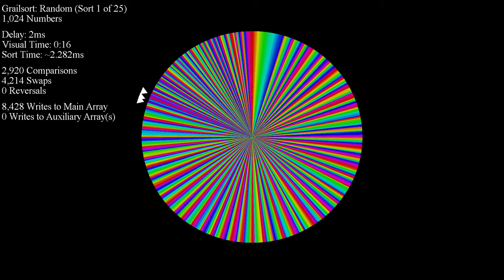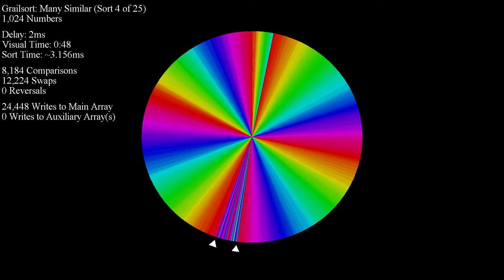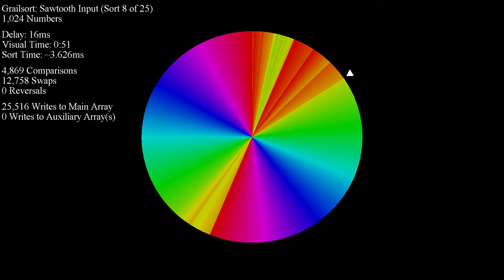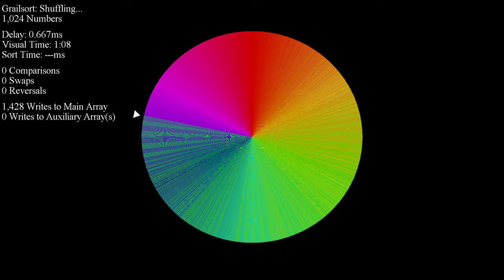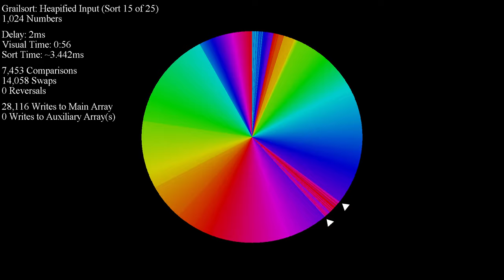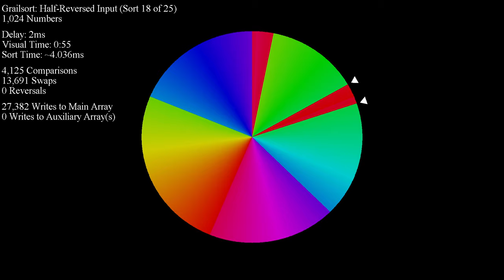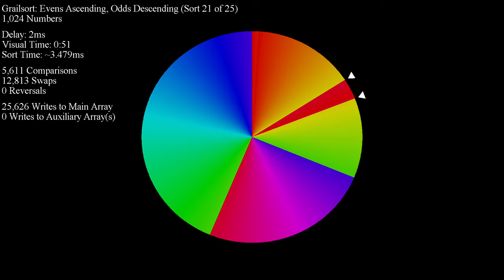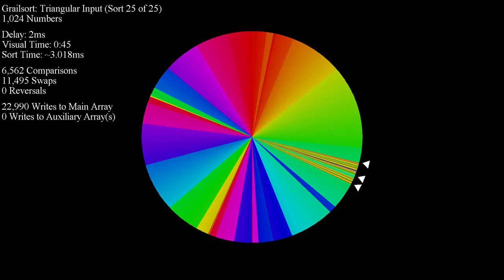Grailsort with Smarter Block Sorting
Special thanks to JUAN PABLO ANGARITA F for creating timestamps!
0:00 - 1:28 Random
1:31 - 2:49 Reversed
2:50 - 4:00 Almost Sorted
4:01 - 5:34 Many Similar
5:36 - 6:41 Scrambled Tail
6:43 - 8:00 Scrambled Head
8:02 - 9:16 Final Merge
9:19 - 10:36 Sawtooth Input
10:38 - 11:47 Final Merge of Reversed Array
11:49 - 13:13 Reversed Final Merge
13:15 - 14:27 Pipe Organ
14:29 - 15:38 Final Radix Pass
15:41 - 16:50 Final Pairwise Pass
16:52 - 18:19 Binary Search Tree
18:21 - 19:48 Heapified Input
19:50 - 21:20 Smooth Heapified Input
21:22 - 22:54 Poplar Heapified Input
22:56 - 24:14 Half-Reversed Input
24:16 - 25:40 Evens Reversed, Odds In-Order
25:42 - 27:05 Evens In-Order, Scrambled Odds
27:07 - 28:20 Evens Ascending, Odds Descending
28:22 - 29:41 Bell Curve
29:43 - 30:56 Perlin Noise Curve
30:58 - 32:26 Perlin Noise
32:28 - 33:47 Triangular Input